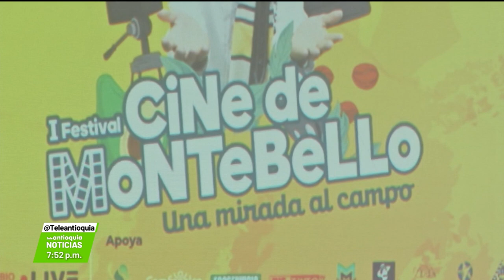Primer festival de cine de Montebello - Teleantioquia Noticias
El municipio de Montebello en Antioquia prepara su primer festival de cine. El objetivo es fomentar el turismo de la región y capacitar a los campesinos en la realización de cortometrajes.